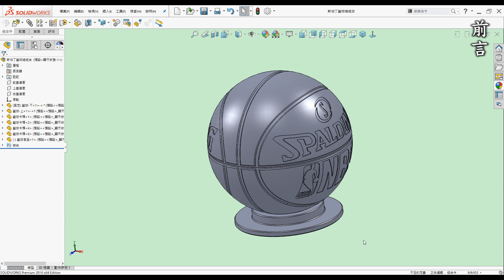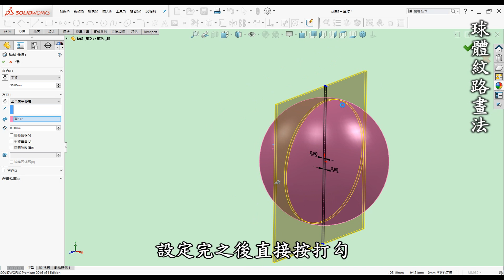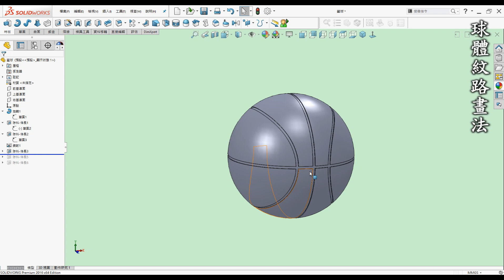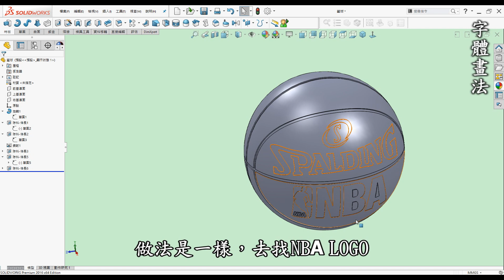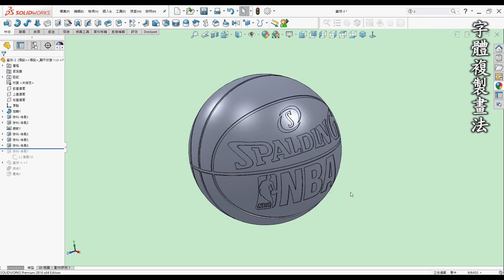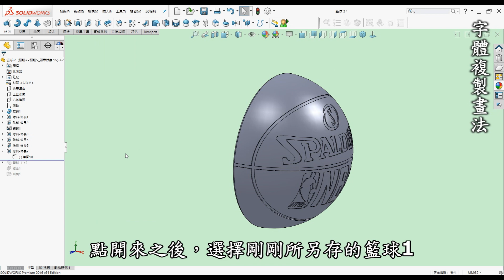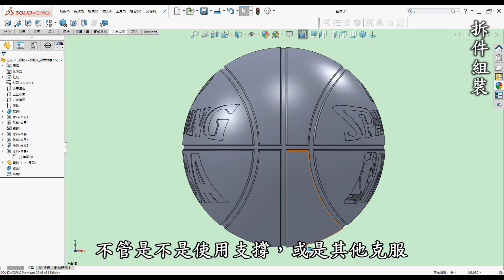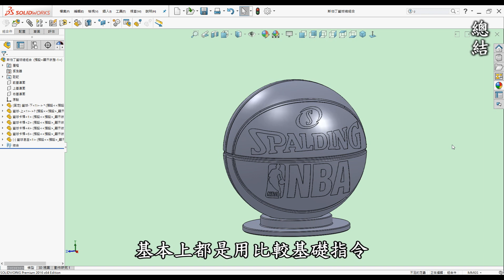斯伯丁籃球破解3D畫法-如何使用SolidWorks旋轉.伸長.加入.結合繪製NBA籃球並運用3D列印製作[中英字幕]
00:00 開頭
00:20 前言
00:58 教學-球體紋路畫法
04:26 教學-字體畫法
07:52 教學-字體複製畫法
10:57 教學-拆件組裝
12:31 總結
13:51 運用在3D列印

●前言

3D列印是每一位有在使用3D軟體設計者的福音，它顛覆了以往的加工方式將虛擬3D實現出來，近幾年來普及化至家用型，讓設計者可以快速圓夢的工具。